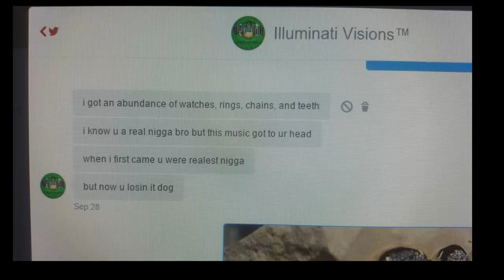Gon Gotti & StacksAMilli Twitter Direct Messages Leaked